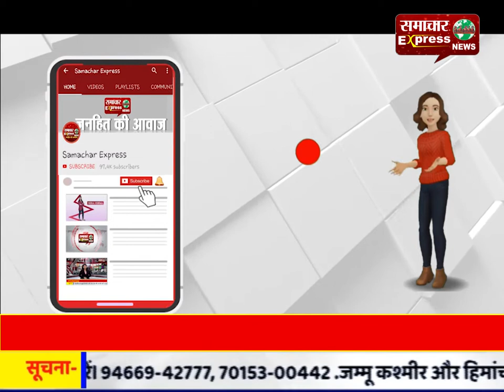एक करोड़ से अधिक के ब्लैकमेलिंग मामले में युवती गिरफ्तार